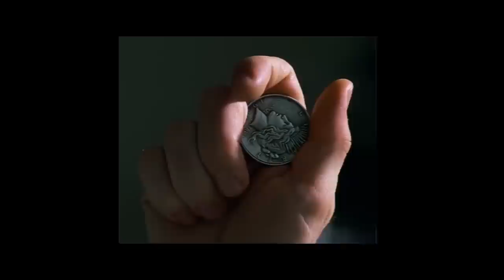Hidden Meaning in Batman: The Dark Knight– Earthling Cinema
Welcome to Earthling Cinema, where we examine the last remaining artifacts of a once-proud culture and try to understand what human lives were like before their planet was destroyed. I'm your host, Garyx Wormuloid.

This week's film:
Starring:  Christian Bale, Heath Ledger, Aaron Eckhart, Michael Caine, Maggie Gyllenhaal, Gary Oldman, Morgan Freeman
Warner Bros., Legendary Pictures, Syncopy

Digital Download

=== More Episodes! ===

Written by: Ben Steiner
Analysis & Directed by: Jared Bauer
Starring: Mark Schroeder
Edited by: Ryan Hailey